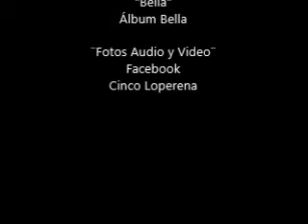Mitades del Títere "Bella"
Mitades del Títere "Bella" Álbum Bella